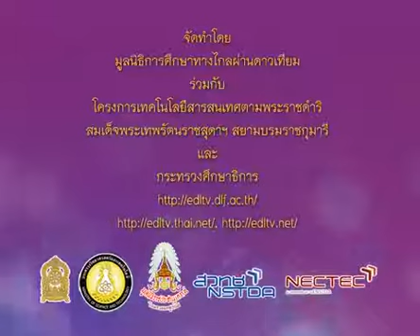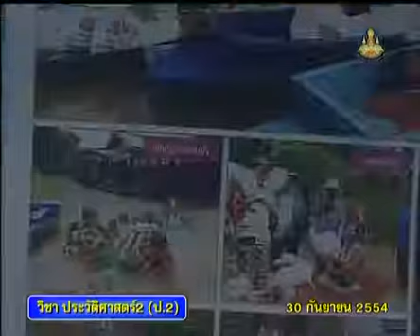005+hisp2+dltv54+540930+A+กิจกรรมเตรียมความพร้อม+แบบทดสอบหลังเรียนภาคเรียนที่1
2.แบบทดสอบ ภาคเรียนที่ 1
2.2 ทบทวนและทดสอบหลังเรียน ภาคเรียนที่ 1(1)  คาบที่  1/1
005+hisp2+dltv54+540930+A+กิจกรรมเตรียมความพร้อม+แบบทดสอบหลังเรียนภาคเรียนที่1

001_130+ประวัติศาสตร์ป.2+hisp2+dltv54p

สไลด์ ทบทวน/ทดสอบหลังเรียน
ใบความรู้ ทบทวน/ทดสอบหลังเรียน (1หน้า)
ใบความรู้ ทบทวน/ทดสอบหลังเรียน (4หน้า)
แบบทดสอบทบทวนหลังเรียน

2.แบบทดสอบ ภาคเรียนที่ 1
2.1 ทดสอบก่อนเรียน ภาคเรียนที่ 1(1)
2.2 ทบทวนและทดสอบหลังเรียน ภาคเรียนที่ 1(1)